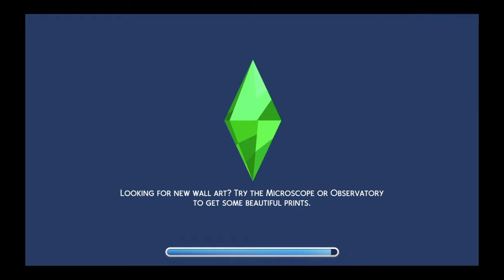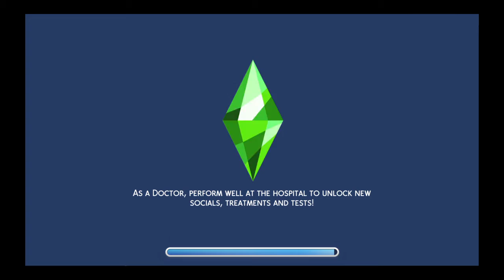* The Sims™ 4 * Ray family travel to the park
Welcome back to the Ray family antics. Sally and Travis now have all four kids going to school. They can now focus more on working and getting back the romance they had before. And more park trips with the family.